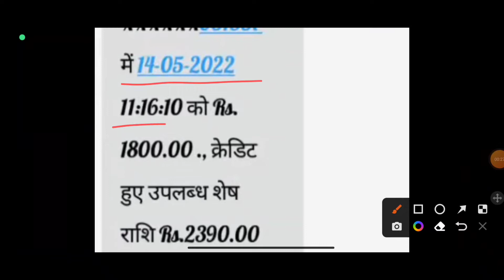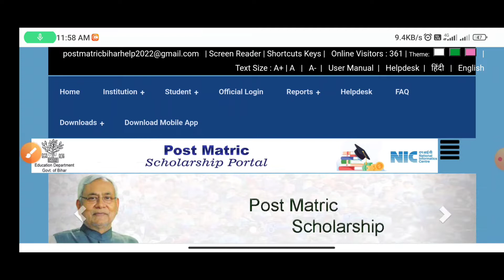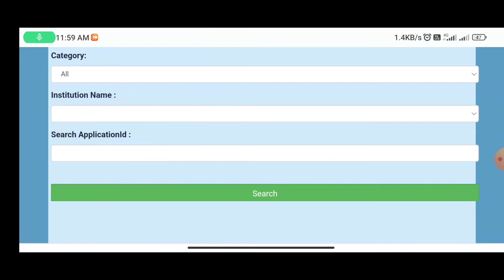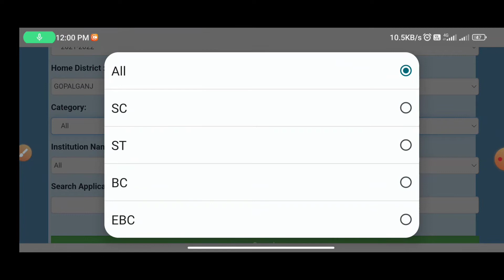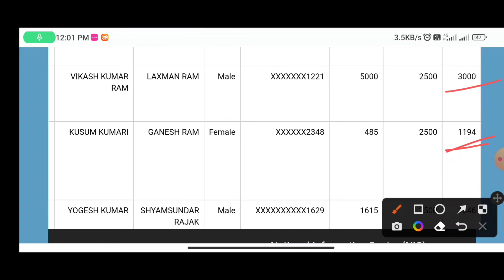Post matric scholarship का पैसा मिलना शुरू | Bihar post matric scholarship ka paisa kab milega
About : Is video me post matric scholarship ka paisa milna start ho gya hai, complete process bataye hai.